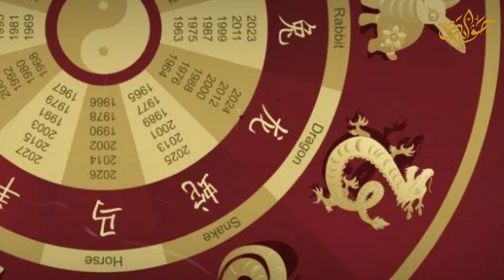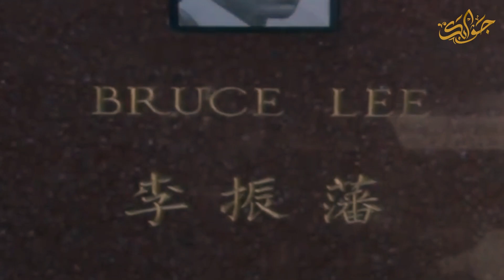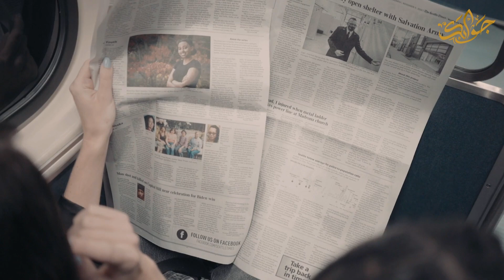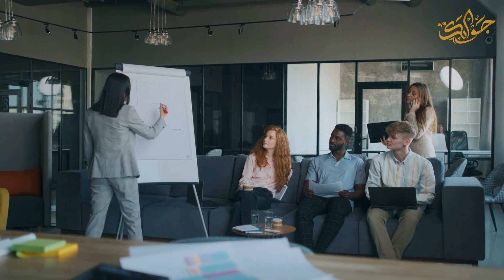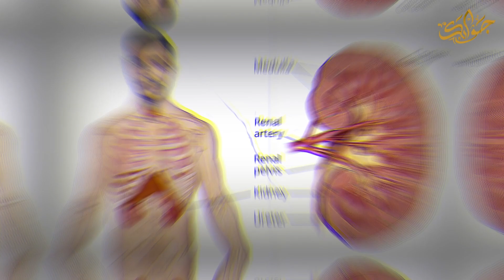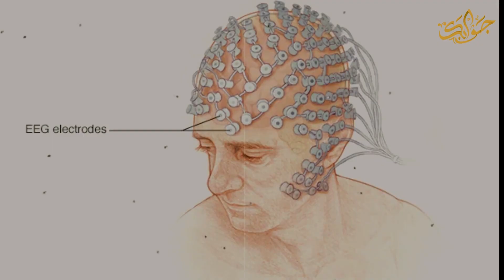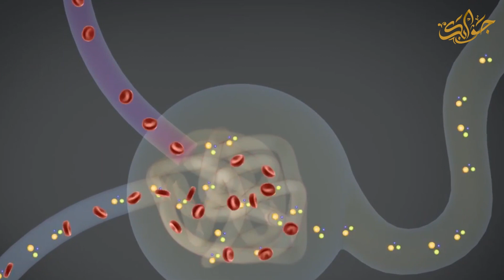لغز وفـاة الأسطورة بروس لي الغامضة، بين الحقيقة المدمرة والشائعات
وفاه بروسلي ، بروس لي اسطورة الفنون القتالية هذا الرجل الذي قيل عن سرعته أنه قادر أن يسبق الضوء، وأن تلامس قبضته وجهك قبل أن تدرك وصولها، قيل عنه الأسطورة، والتنين الصغير، ذلك البطل الخارق الذي ولد في ما يعتبره اليابانيون "ساعة التنين" ، مؤسس رياضة الجيت كوندو المشتقة من عدة مدارس قتالية وعلى رأس الكونغ فو الصينية ، في هذه الحلقة نتحدث عن وفاه بروس لي
حلقات ذات صله :
يقرر بروسلي التضحية بنفسه والانتقام من معلم اليابان الذي قضي علي معلمه |  فيلم fisr of fury
يوعد بعدم القتال ولكن يقرر الانتقام من زعيم عصابة قتل عائلته | فيلم الرئيس الكبير big boss

- شكرا لكم متابعي قناة جوابك gawabk